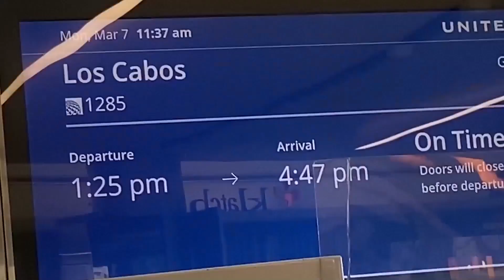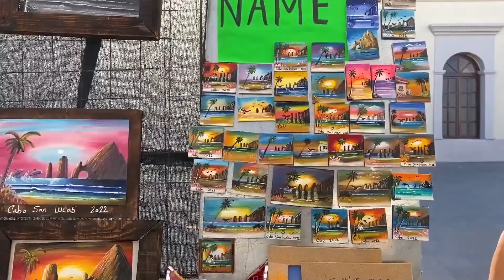I traveled 1000 Miles with My Best Friend **Craziest Trip EVER** ✈️ 🗺| Sophie Fergi ft. Indi Star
Hey guys Its Sophie Fergi Here and I am Back on Youtube! In Todays Video I traveled 1000 Miles with My Best Friend Indi Star for the **Craziest Trip EVERr** ✈️ 🗺! This video is very EXCITING!!! Because it's my First time EVER going out of the country! Love you guys!! ❤️ I Am SoEXCITED to BACK!!!